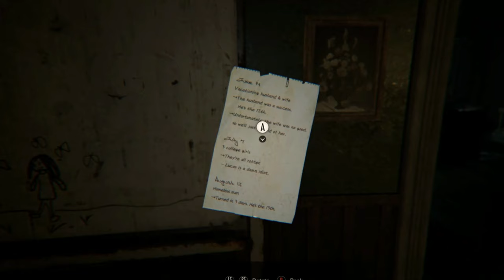DON'T GO IN THE BASEMENT! | RESIDENT EVIL 7: BIOHAZARD | EPISODE 4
Welcome back to episode 4 of RESIDENT EVIL 7: BIOHAZARD. Mia is still on the loose, Jack won't seem to die, and I need that shotgun!